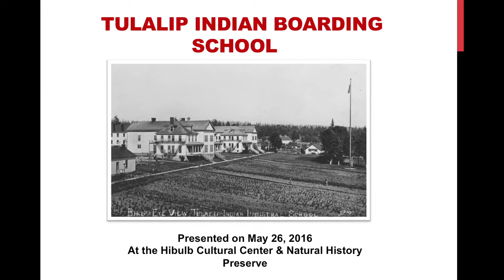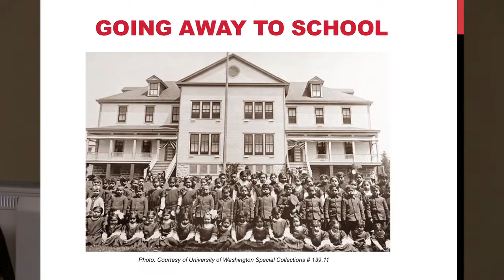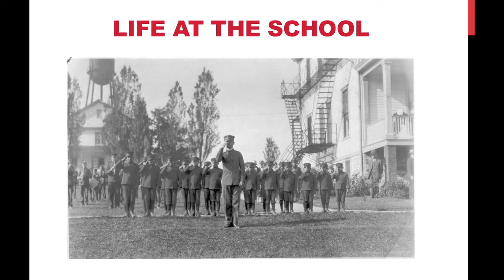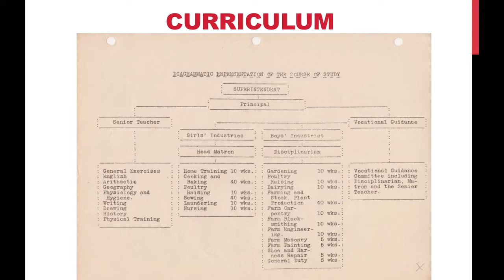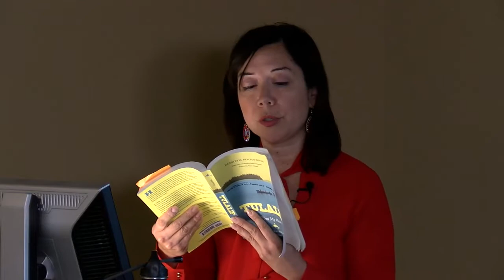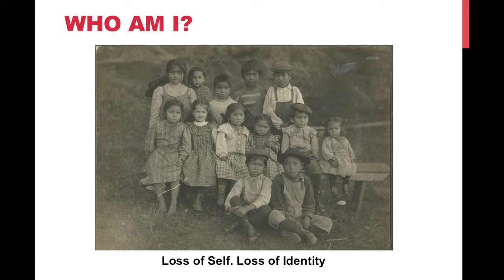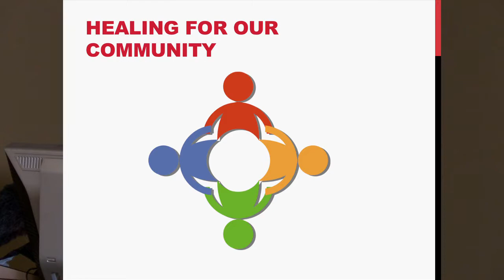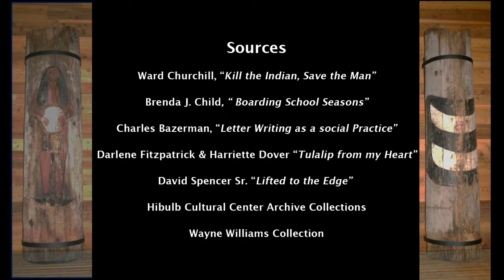TIS Lecture by Tessa Campbell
In this Tulalip History Project “video of the week”, Tessa Campbell gives a lecture on the history and legacy of the Tulalip Indian School. She presented her lecture on May 26, 2016 at the Hibulb Cultural Center.